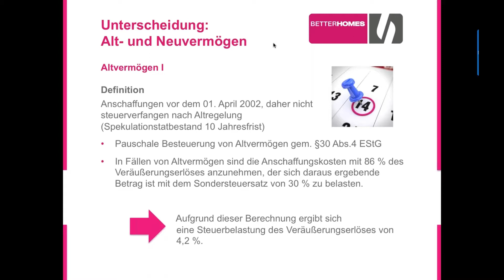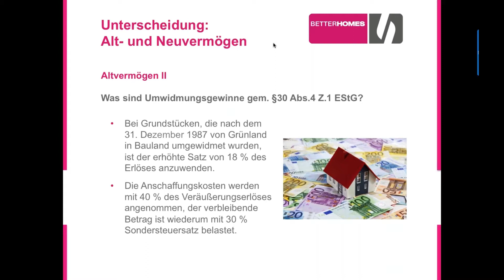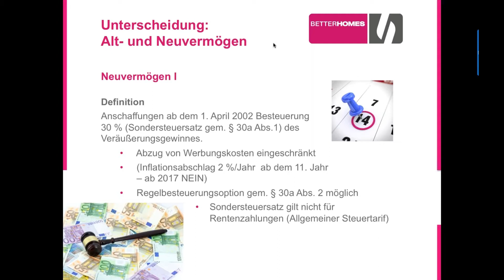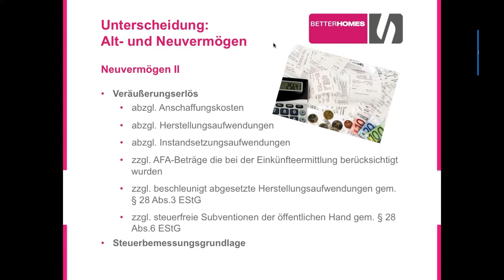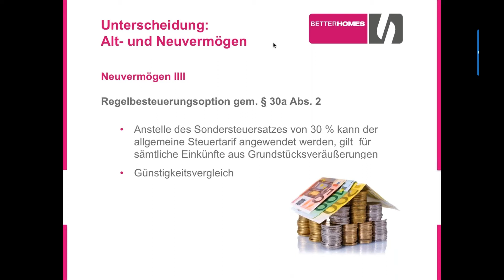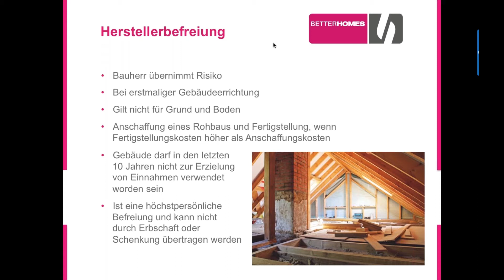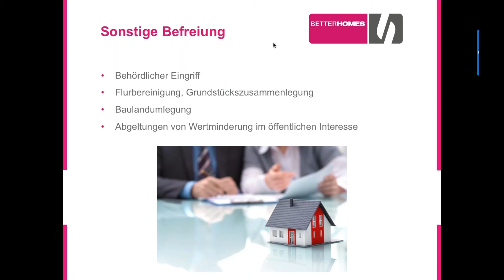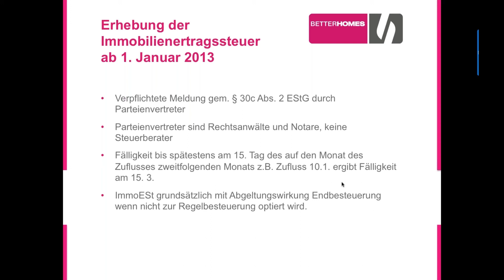Immobilienertragssteuer Oesterreich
Interessante Fakten zur Immobilienertragssteuer.

Folgende Teilaspekte werden im Video thematisiert:

▶ Unterscheidung Alt- und Neuvermögen
▶ Hauptwohnsitzbefreiung
▶ Herstellerbefreiung
▶ Sonstige Befreiung
▶ Erhebung der Immobilienertragssteuer ab 1. Januar 2013

►►► Wenn Ihnen das Video gut gefällt, dann freuen wir uns natürlich auf Ihr Like 👍sowie einen positiven Kommentar. Gerne können Sie das Video auch mit Ihren Freunden und Kollegen teilen!